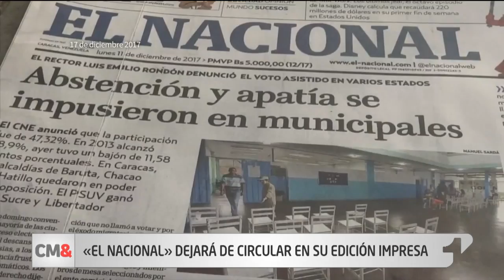Diario El Nacional, crítico del gobierno de Venezuela, suspende circulación